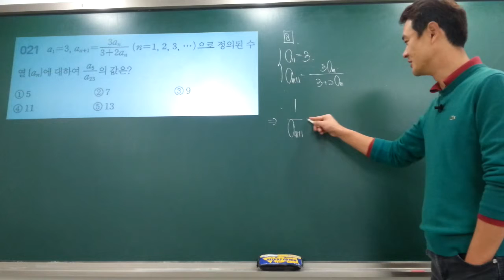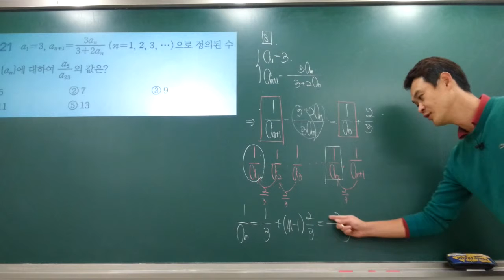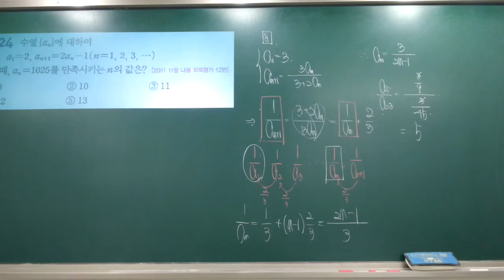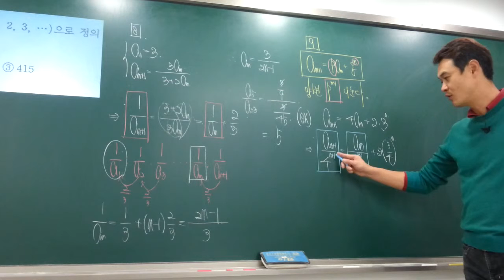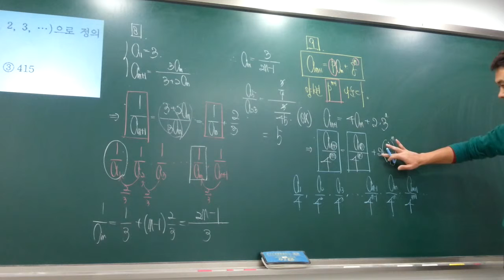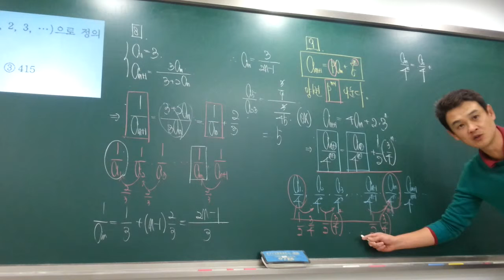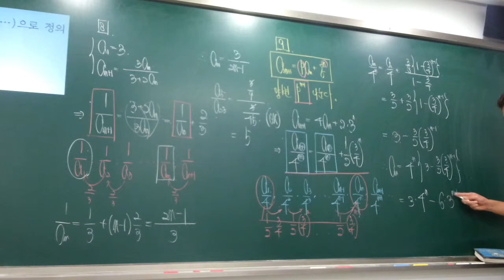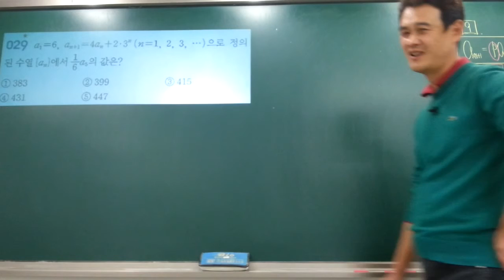(20141108)수열-점화식04-박성채